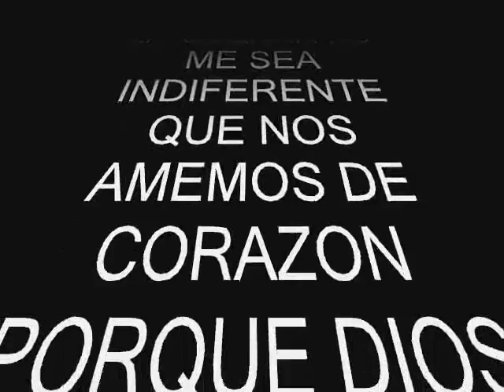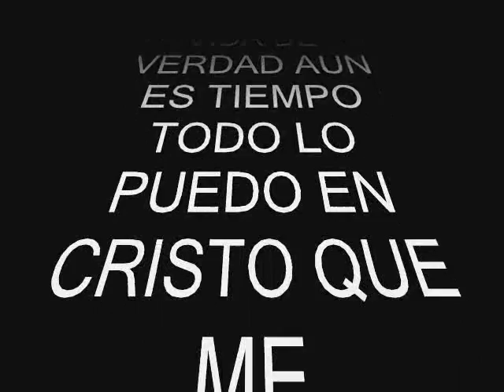DIEZ LAGRIMAS LOS HERMANOS LEBRON......HENRY OBANDO